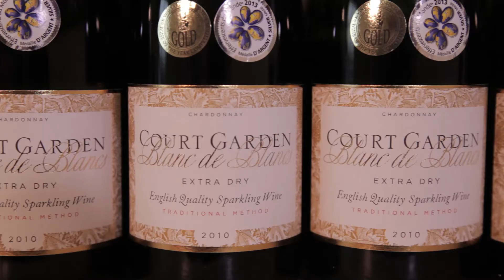Fizz on Foot Promotional Film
Walking and Wine Tasting Tours of Sussex.

Fizz on Foot offers a range of South of England walking tours in East and West Sussex. With a focus on the great wines that England has to offer, tours take in vineyards with a wine tasting over one to four days. But it's not all about the wine — some tours will also include guided tours of local historical sites.